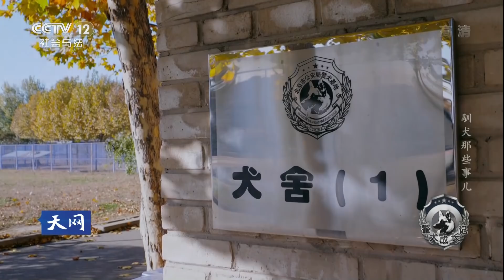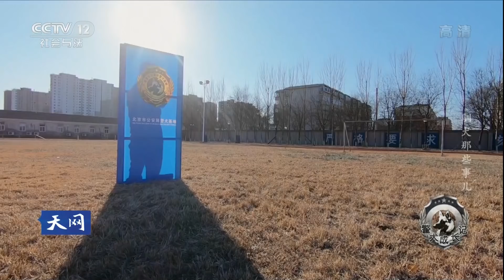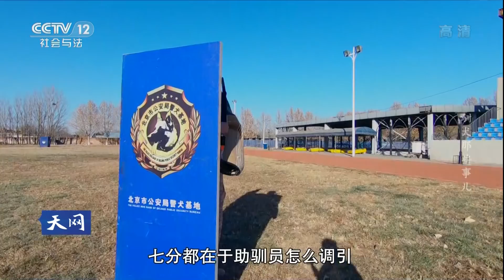《天网》驯犬那些事儿 | CCTV社会与法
本期节目主要内容： 在社会高速发展的今天，警犬工作不仅仅用于刑侦方面，更广泛应用在日常安检、治安、警卫、消防、边防保卫等领域，为我们的生活保驾护航。而带犬民警作为警察系统中的特殊力量，将大部分时间都投入在警犬事业上，警犬更是将自己的全部都交给了人类，默默贡献着自己的力量。本期节目将带您了解警犬以及它们是如何训练的。